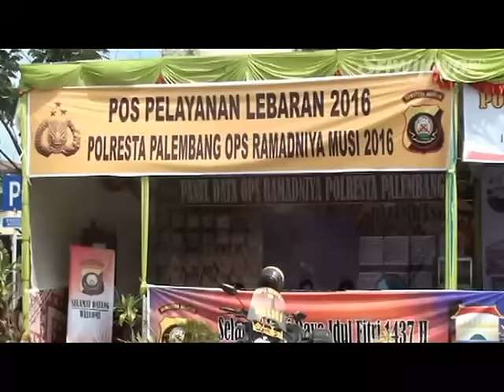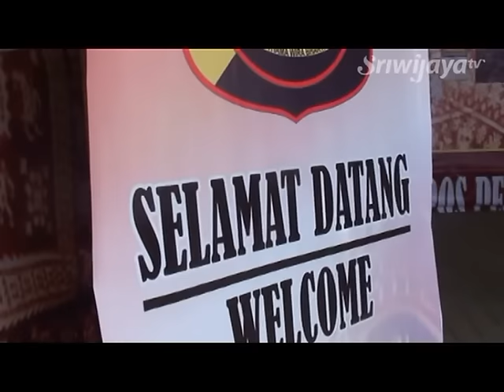H-4 Kedatangan Penumpang Di Pelabuhan Boombaru Meningkat 50%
Menjelang arus mudik lebaran 2016 dari Pelabuhan Mentok Bangka ke Pelabuhan Boombaru Palembang, jumlah kedatangan penumpang mengalami peningkatan. Dari pantauan pos pelayanan di Pelabuhan Boombaru, jumlah penumpang pada Sabtu pagi mencapai 734 penumpang, dari hari sebelumnya yang hanya 330 penumpang.